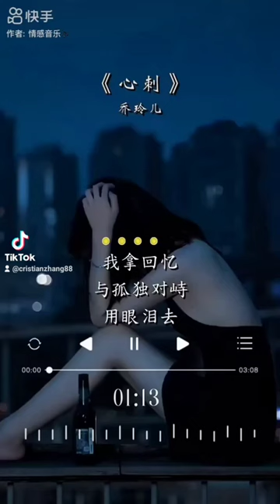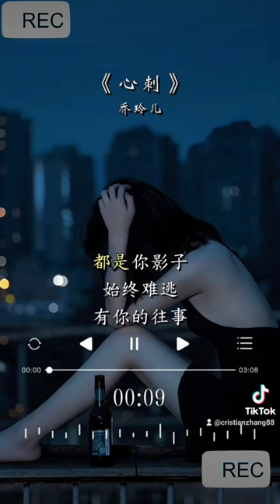乔玲儿《心刺》# Qiao Ling Er # xin ci